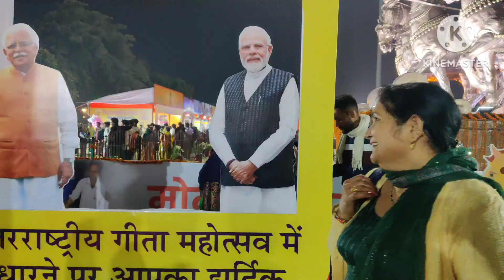Malik Family Enjoy in Geeta Jayanti Mela 🥰👍